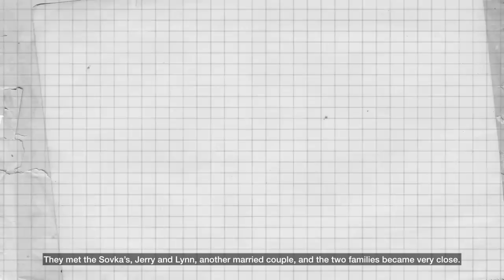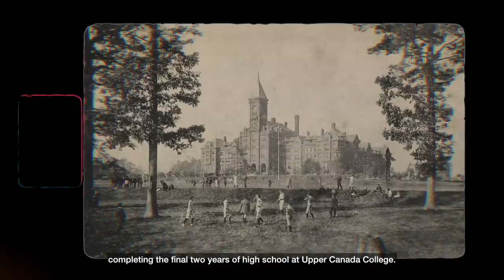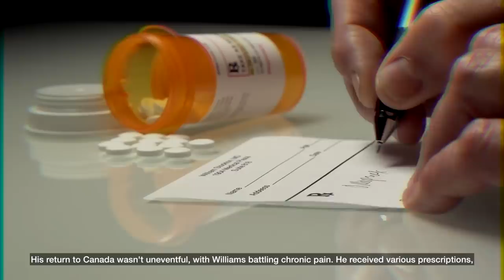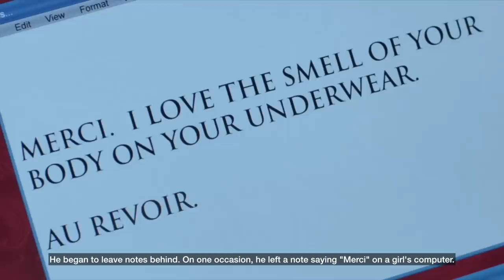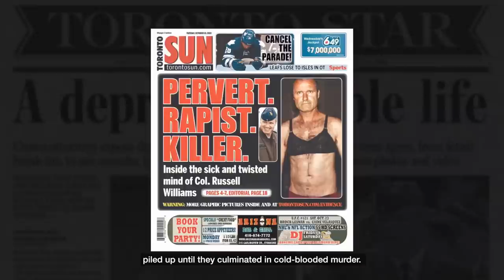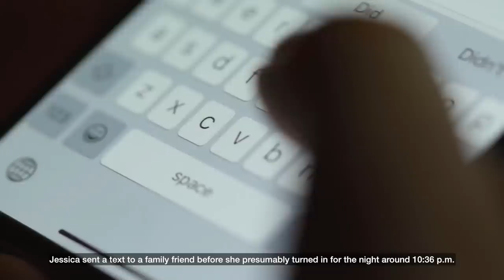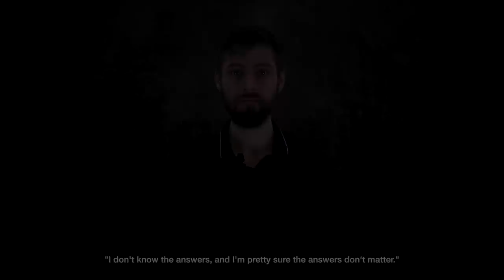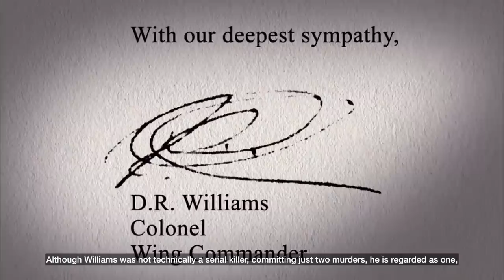The Colonel Murderer With An Evil Secret | Case of Russell Williams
The word 'camouflage' means to hide or disguise the presence of a person, animal, or object. It's a tactic used mostly by military personnel to remain undetected by the enemy. But it could also be used for truly evil purposes by the people you'd least expect.

Welcome or welcome back to Twisted Minds, my name is James, and today, we'll be diving into the life and times of a man many trusted and held up as a standard in society - Russell Williams. How could a man, the commander of one of the biggest air force bases in Canada and a highly decorated colonel with a career many described simply as a "shining bright star," become a cold hearted killer, hiding in plain sight?

00:00 Intro
00:56 Twisted Family Turmoil
03:56 Breakthrough Military Career
07:11 Sick Crimes In 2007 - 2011
10:00 His First Victim
11:46 Scene Of The Murder
13:29 Second Murder - Jessica Lloyd
16:51 Court Proceedings & Sentencing
19:35 Outro